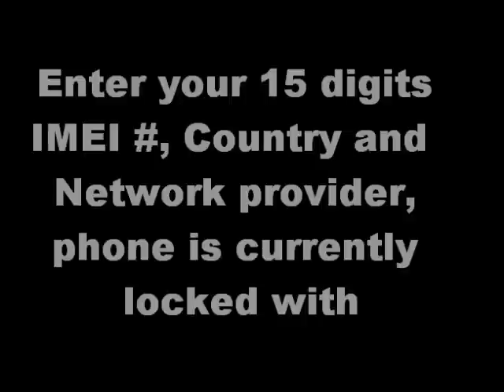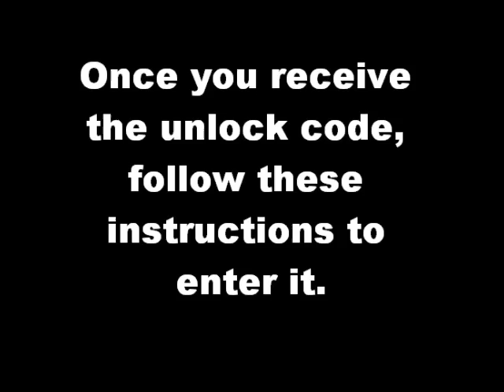Samsung B5310 Unlock Code - Free Instructions